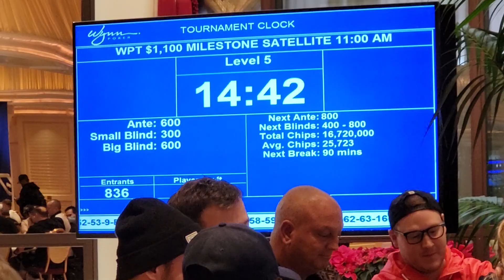vegooseLion megaSatty wpt worldfamousPatLyons